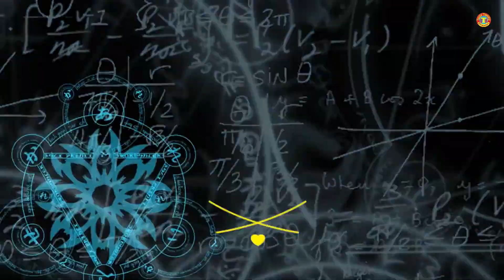Hard Working Man Selling BD Street food Jhal Muri or Masala Muri Vorta @ Tk 10 Yummy Popular Food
Hard Working Man Selling BD Street food Jhal Muri or Masala Muri Vorta @ Tk 10 Yummy Popular Food, Delicious best street food of Dhaka Saver Palli biddut Bazar.